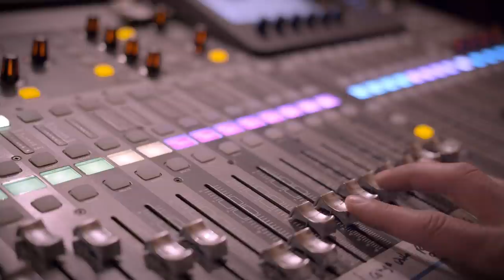Military Ballad - Can't Believe We Miss This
Can't Believe We Miss This

Verse 1:
Remember when we signed the dotted line, our life away (life away)
Such a young age became government property (property)

It’s 20:00 and the Lieutenant just called a layout
Because some douche bag from b co lost his nods (ain’t no weekend for me)

Life was just a game of hurry up and wait
I remember counting the days until that ETS date

Chorus:
I can’t believe we miss this shit, it’s true
Worst days days never felt so right - now I’m stuck in a suit and tie
Wishing I was back with the boys
I can’t believe we miss this shit, yes it’s true

Verse 2:
On this bullshit FOB taking mortars everyday
Had sex with myself in a portajohn to get away

Got TBI from my getting my ass blown up
And most of friends are missing some limbs (you guys are badass by the way)

But this PT belt and eye pro will keep me safe
From terrorism, because that’s science.

Bridge:
I’ve got bad ankles, got bad knees, and even my back is destroyed
But here I am, still stuck in line at the damn VA

 sof humor spec ops special forces book thank you for my service